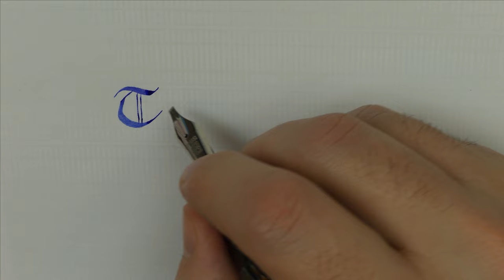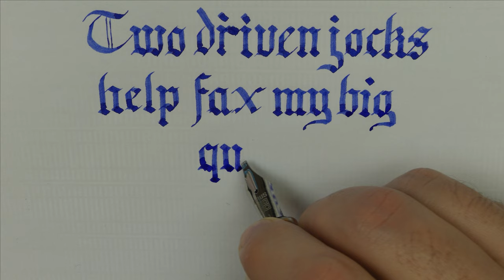How to write a Pangram #1 in Fraktur with the Opus88 Bela stub fountain pen - Handwriting practice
From Wikipedia: “A pangram ... is a sentence using every letter of a given alphabet at least once. Pangrams have been used to ... develop skills in handwriting..”

So, one of the best way to develop your handwriting skill!

Fraktur script is a mix between several style, Latin, Blackletter, Gothic..

Pen: Opus88 Bela Red
Nib: Bock steel stub 2.3mm
Ink: Waterman Serenity Blue